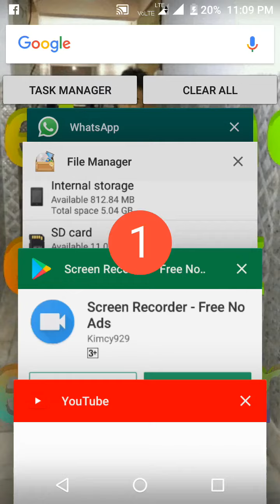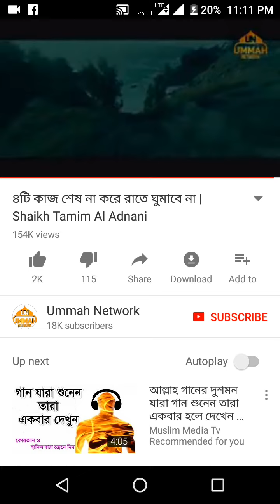4 ti kaj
4 ti kaj new